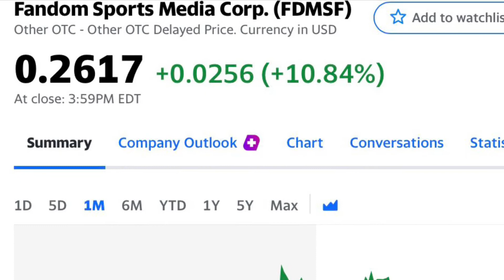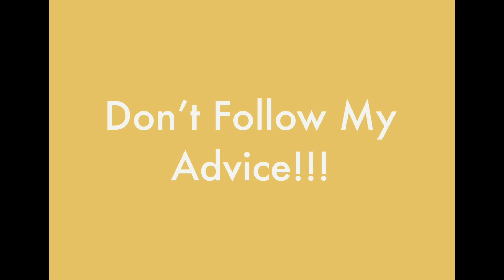Beat Down E Sports Stock Should You Buy? | Fandom Sports Media Corporation | FDMSF Price Prediction